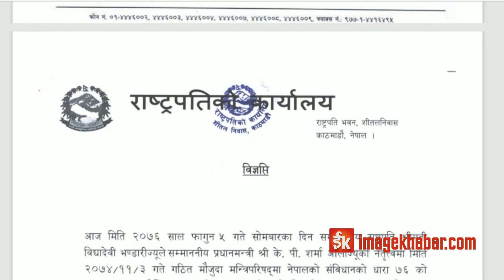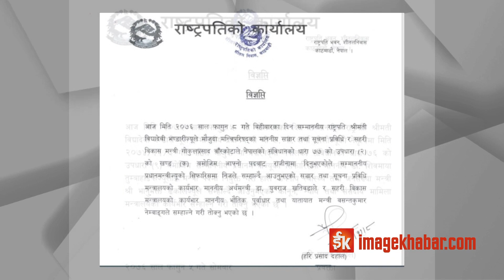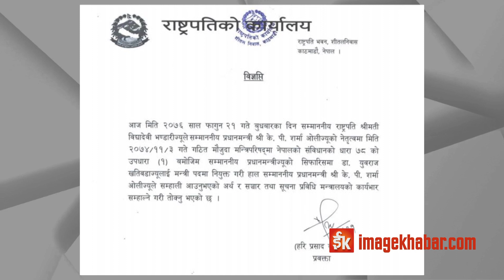'प्रधानमन्त्रीको राजनीतिक गोटीमा मन्त्रिमन्डल'